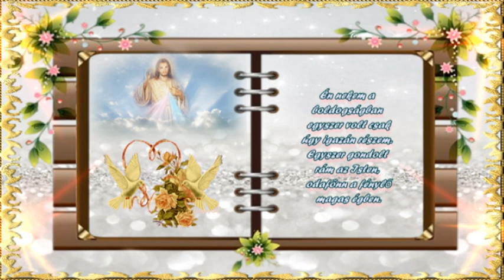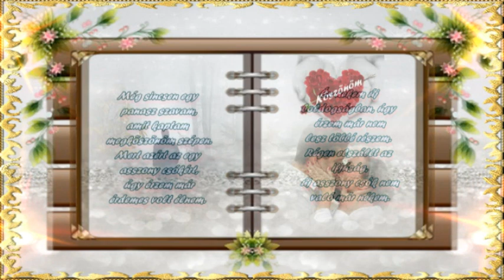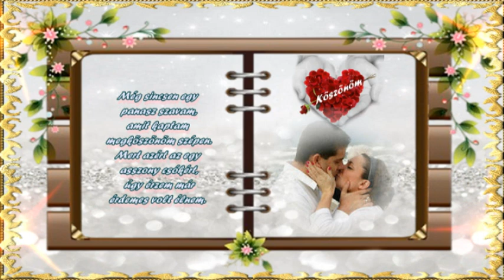Bokor János : Énnékem a boldogságban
LAKATOS MIHÁLY 1944 - . . - SOMOGYI ZSOLT 1967 - . . ..

Énnekem a boldogságban egyszer volt csak úgy igazán részem.
Egyszer gondolt rám az Isten, odafönn a fénylő magas égben.
Csókot én csak egyszer kaptam, egy asszonytól valamikor régen.
De én már csak ilyen vagyok, minden kis jót megköszönök szépen.

Én nekem új boldogságban, úgy érzem már nem lesz többé részem.
Régen elszállt az ifjúság, új asszony csók nem való már nékem.
Még sincsen egy panasz szavam, amit kaptam megköszönöm szépen.
Mert azért az egy asszony csókért, úgy érzem már érdemes volt élnem.

Mert az az egy drága asszony, úgy mint régen ma is itt van vélem.